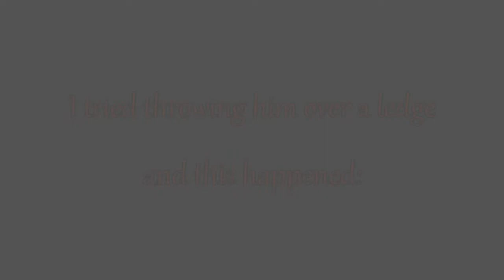Shadow of Mordor Glitch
While playing for fun, this fun little moment happened.